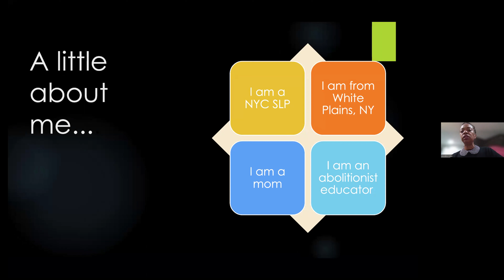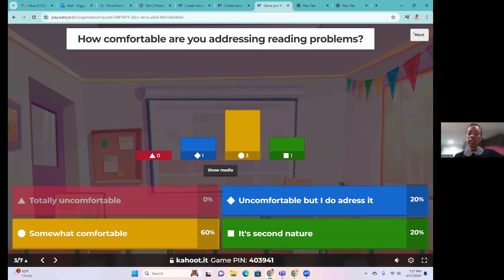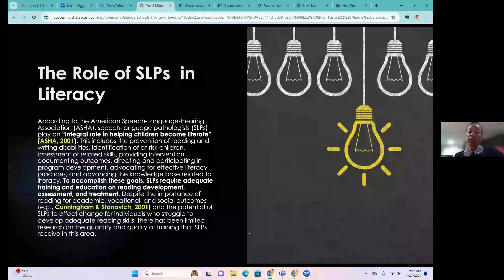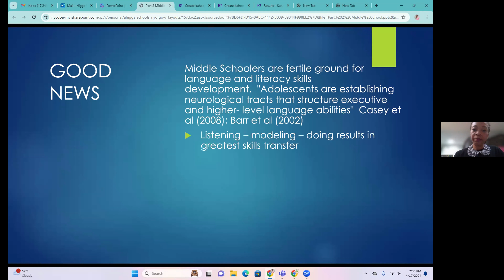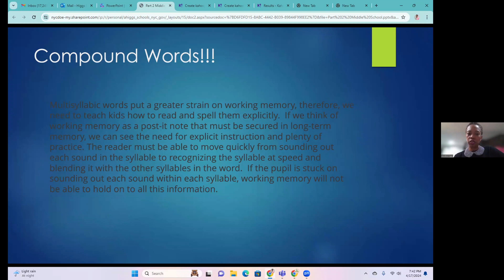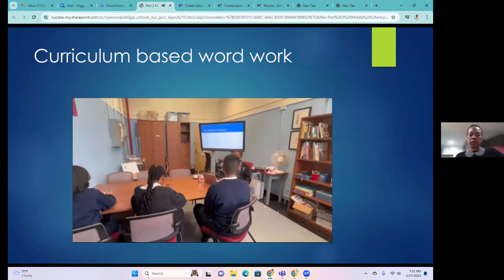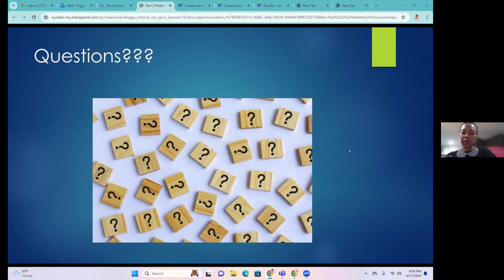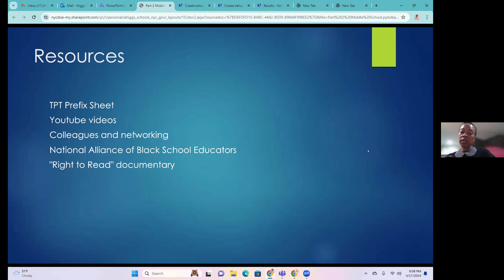Assisting Older Students with Literacy Deficits with Ayodele Higgs, M.S., CCC-SLP TSSLD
Please make sure to visit the S.I.S.T.A.s